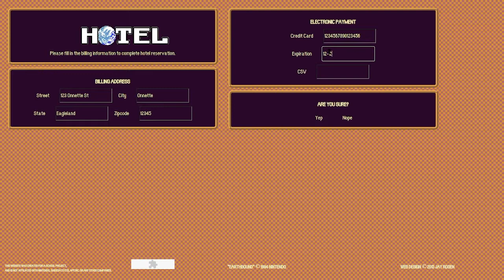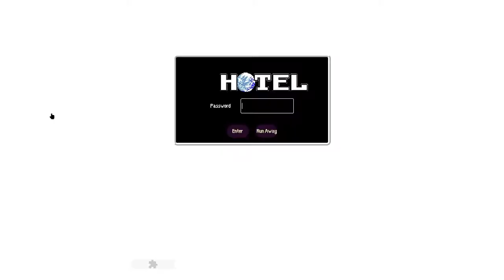Hotel Demo (Earthbound SNES)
Demo walkthrough of ASP.NET C# project created for a school assignment hotel checkout/booking website.